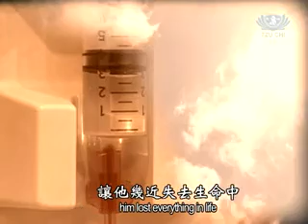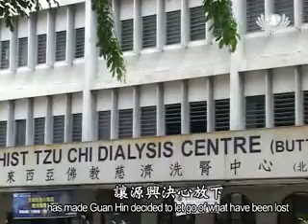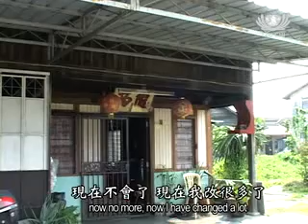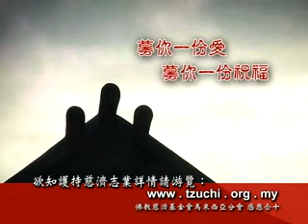【腎友故事】病苦失愛痛難言 遇慈濟重生惜大愛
去年七月才到馬來西亞北海佛教慈濟洗腎中心洗腎的腎友李源興，因感受到護士及同仁們真誠的關愛，加上在洗腎的同時有機會聽聞上人的法，從今年三月開始茹素，並學習做資源回收及招募捐款會員，更在慈濟洗腎中心同仁們的鼓勵之下接受培訓，準備成為一名慈濟志工。曾經因為罹患腎病，而遭太太提出離婚，並把孩子帶走而想要自殺的他，在接觸慈濟之後，不再執著於過往的傷痛，更願意跟其他的腎友分享自己的過去，以自己為見證地提醒大家要好好照顧飲食、勤做運動，不要把護士的叮嚀當成耳邊風。Tzu Chi Malaysia